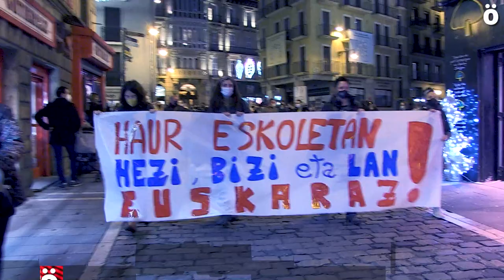Iruñean haur eskola euskaldunen aldeko borrokarekin jarraituko dutela adierazi dute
Iruñeko Udalak iragarritako haur eskola euskaldunen plaza kopuruen murrizketen aurka elkartu dira gaur haurren gurasoak eta haur eskolen hezitzaileak. Iruñean dauden 16 haur eskoletatik soilik batek eskaintzen du euskarazko murgiltze eredua.